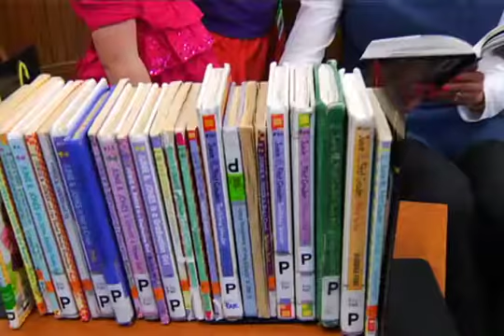Carol L. Perkins - Women of Achievement 2012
"I am building a future where all women no matter of race, height, weight, religion, gay, straight or profession can support each other and be girlfriends." - Carol L. Perkins

Carol L. Perkins
Director of Mobility Services
Central Ohio Transit Authority (COTA)